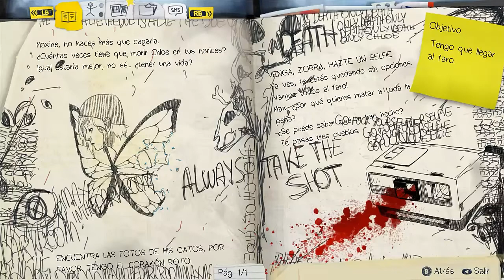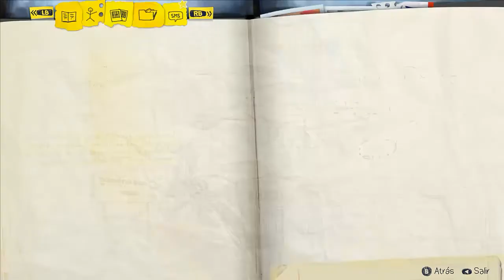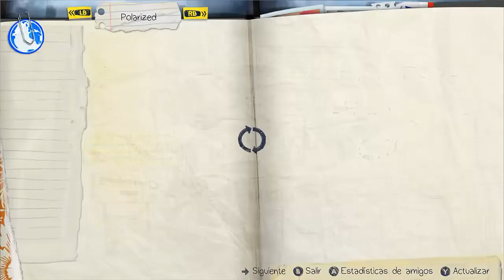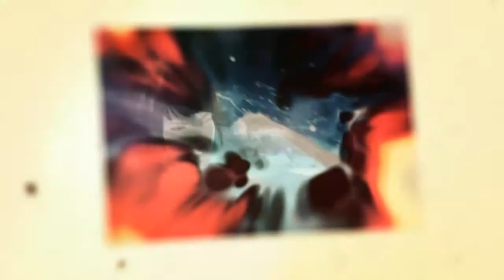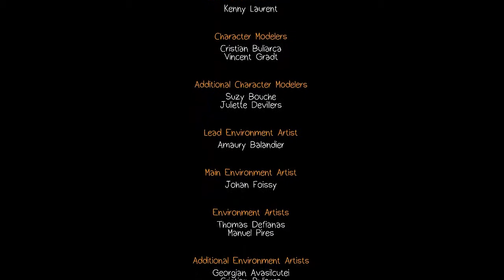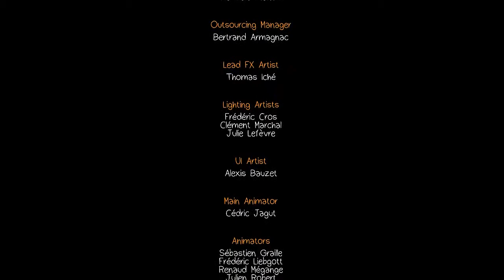LIFE IS STRANGE EP. 27 | Sacrificio [FINAL] (Los dos finales)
Life is Strange es para mí uno de los mejores juegos que nos ha traído 2015. Es una serie episódica de 5 entregas, y he decidido subirla ya, puesto que están todos publicados y podré traeros su historia de golpe. A mí me encanta, y si a vosotros os gustó la película “El efecto mariposa” o animes como “steins;gate” deberíais echarle un vistazo.

Espero que disfrutéis mucho :D

► CANALES AMIGOS

► MIS SERIES TERMINADAS

► OTROS